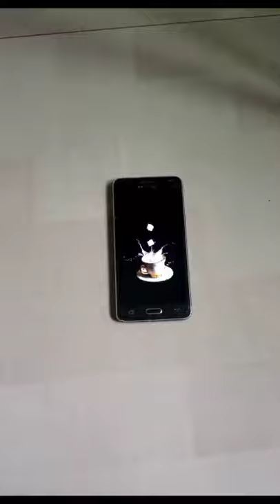magic transition painting ✨